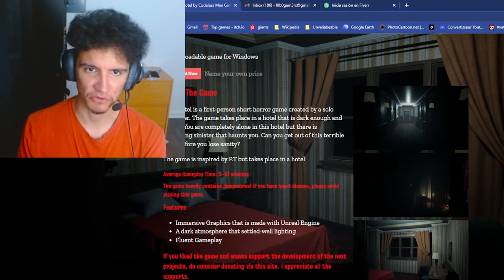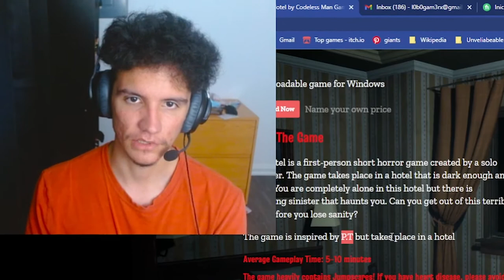GIANT LASY IS CHASING ME IN THE BUILDING! | Dark Hotel Gameplay